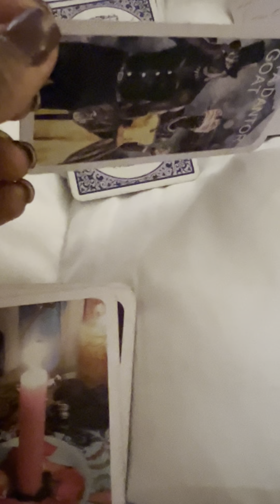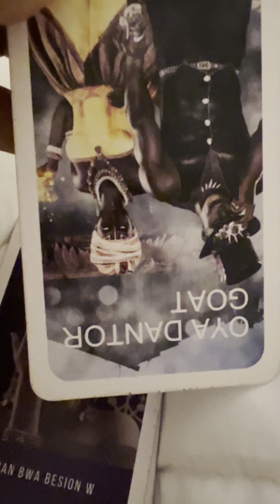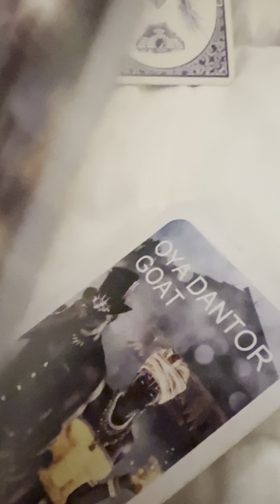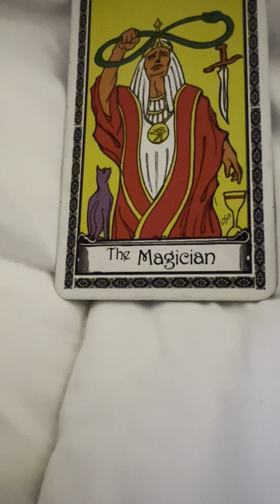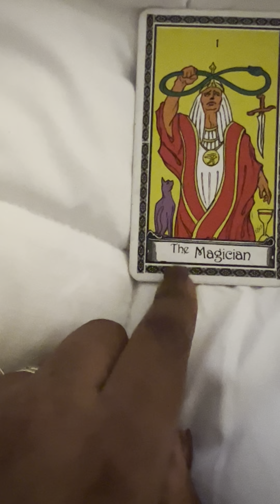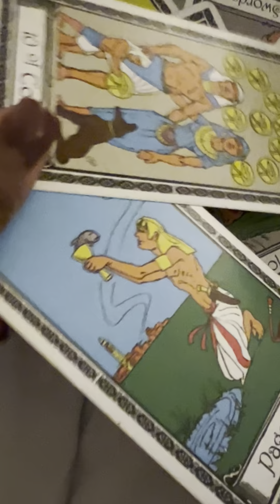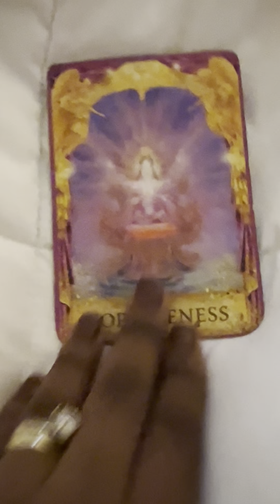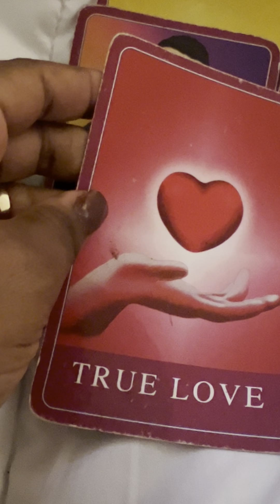Poisson reading pou mwa Avril la